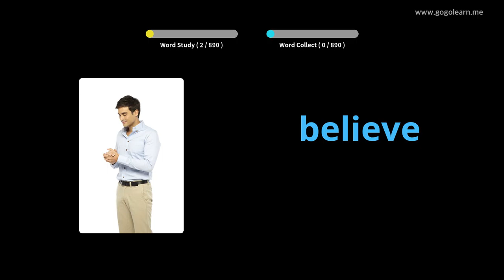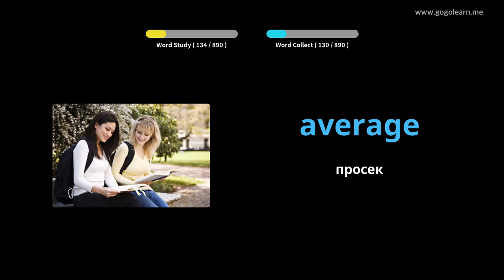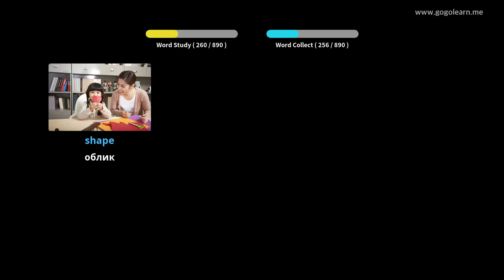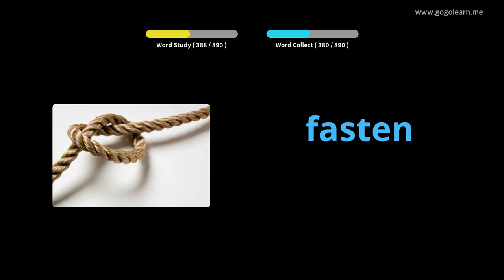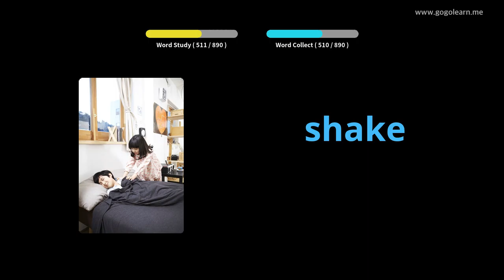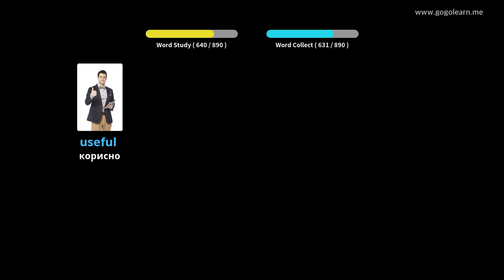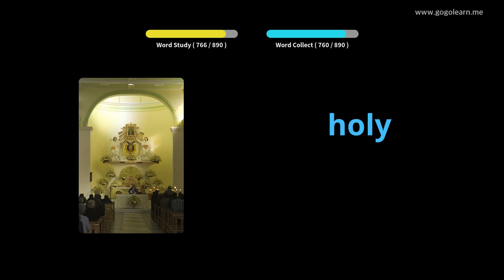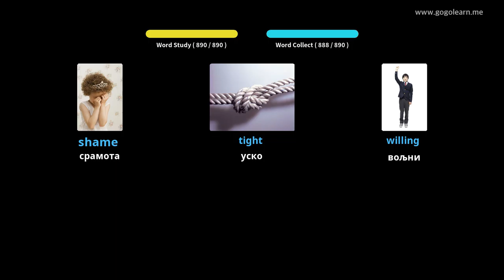Слушање енглеског речника током спавања |Golearn